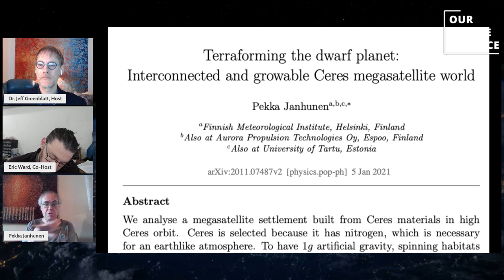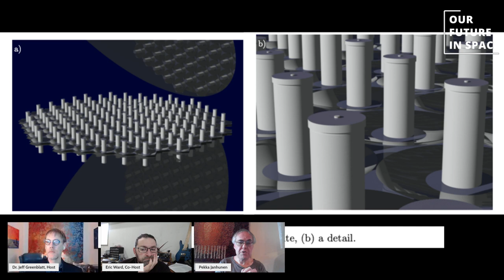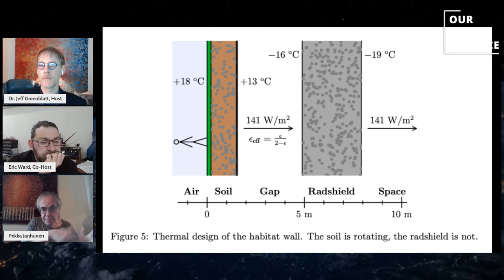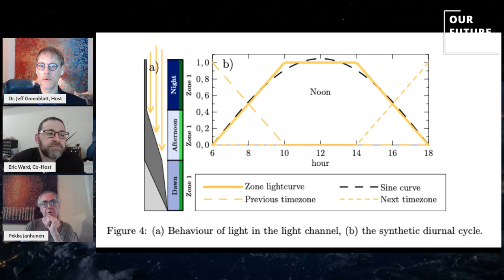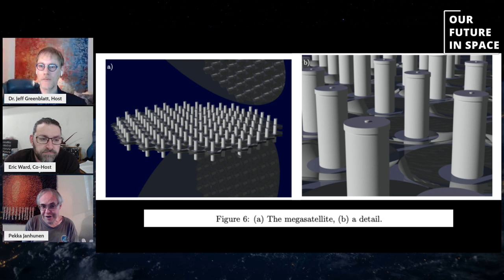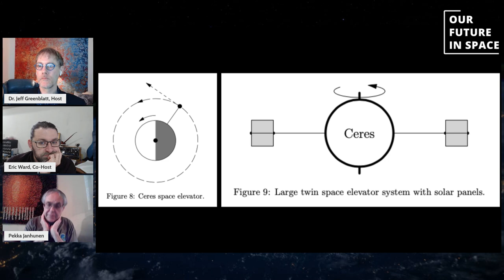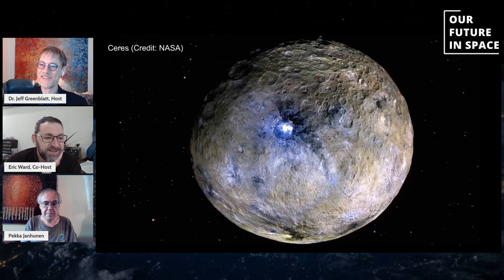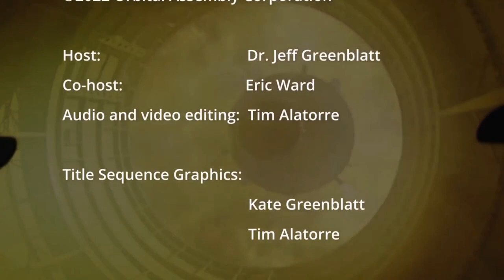S01E15 "Building Space Cities Around Ceres" - featuring Pekka Janhunen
Dr. Pekka Janhunen, of the Finnish Meteorological Institute, discusses his large-scale habitation concepts in the orbit of the dwarf planet, Ceres.

Speaker Bios:
Dr. Pekka Janhunen (Research Manager, Finnish Meteorological Institute) is inventor of Coulomb drag propulsion technologies (electric sail and plasma brake). His background is space plasma physics (auroral physics, magnetospheric physics, simulations). He has authored over 160 peer-reviewed publications. He has also proposed a steam balloon concept for lifting rockets to stratosphere for easier launch, analysed large-scale habitation of Ceres orbit and done some research and coauthored a book on astrobiology. More recently he has done research on space habitats and proposed a Ceres megasatellite concept for settling the solar system in a scalable way. His Coulomb drag team at FMI is part of Academy of Finland's Centre of Excellence in Research of Sustainable Space. He is also a guest professor at University of Tartu, Estonia, and Technical Advsor and Board member of Aurora Propulsion Technologies.Dr. Pekka Janhunen, of the Finnish Meteorological Institute, discusses his large-scale habitation concepts in the orbit of the dwarf planet, Ceres.

Participate!
If you have suggestions for future discussion topics, or people you would like us to interview, or if you’d like an invite to the recording sessions to participate live, just let us know.